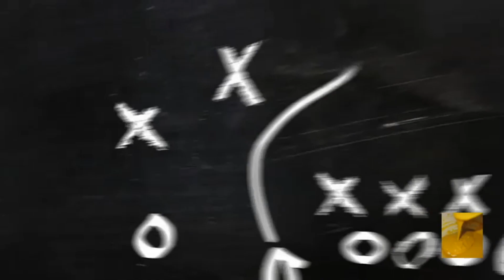Ciambelle senza lievitazione, senza patate, senza burro e latte. Facilissime e velocissime.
Queste ciambelle sono facilissime da fare è sono buonissime.
-2 versioni per dare la forma alle ciambelle:
nella prima versione bisogna prima fare un serpente e poi collegare le estremità, nella seconda basta fare una pallina e bucarla, allargando i bordi. Secondo me è più semplice la seconda, inoltre non hai il problema di attaccare le due estremità dell'impasto (che a volte fanno fatica ad attaccarsi).
-Per fare versioni di gusti differenti possiamo usare dello yogurt greco al limone e poi aggiungere della scorza grattugiata nell'impasto.
O possiamo farle alla vaniglia (aggiungendo della vanillina) e poi glassandole con del cioccolato.